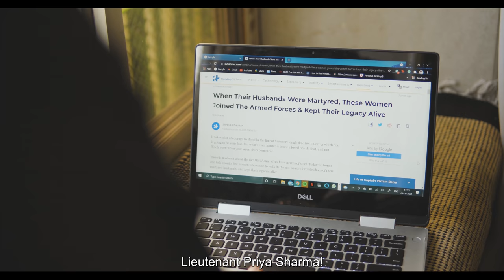KISI MOD PAR | Anthology of Monologues | FULL SHOW | THE SPOTLIGHT SERIES | ANUPAM KHER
KISI MOD PAR | Anthology of Monologues | FULL SHOW | THE SPOTLIGHT SERIES | ANUPAM KHER | ACTOR PREPARES | SCHOOL FOR ACTORS

Kisi Mod Par is an anthology of Monologues exploring how life can turn upside down in a jiffy. Inspired from true events and set in the metropolis of Mumbai, these six stories showcase the uncertainty of life.

The Spotlight Series showcases performances by Actor Prepares alumni with the aim to promote them for various casting opportunities in films, television and digital projects as actors and performers.

The show is produced by Actor Prepares & directed by Suveer Bhambhani, Actor Prepares Acting Coach.

Produced by - Actor Prepares
Directed by - Suveer Bhambhani, Actor Prepares Acting Coach
Cast -

Zarath Sairas, Surat
Tanishq Katdare, Indore
Shayani Sahu, Kolkata
Shanaiyya Krishnamurthi, Bengaluru
Gaurvishika Dhing, Ahmedabad
Aakash Biwalkar, Indore

Director of Photography - Stallin Raju
Edited by - Harshit Nama
Marketed by - Resham Raitani
Events managed by - Vrinda Kher
Assisted by -
Shubham Bijarnia, Prashansa Rao & Yuvraj Mishra
Music Credits - @RoopaRevathiMusic  and all other Youtube music artist to help to us to create this amazing show. All the music that we used were really amazing and impactful thank you so much for creating such music :)